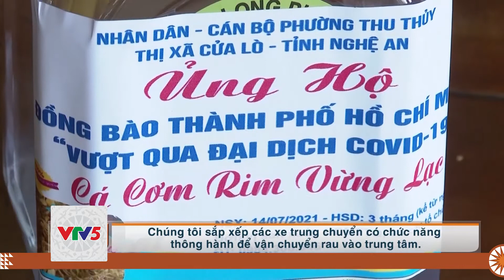[TIẾNG DAO] CÙNG TPHCM VƯỢT QUA DỊCH BỆNH | VTV5